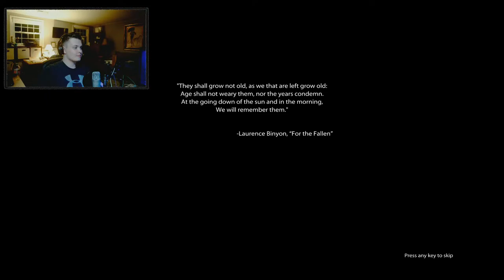A Veteran of the War in Afghanistan plays Medal of Honor 2010.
In this video, Ian plays through Medal of Honor 2010.

Be sure to check out Gun Gamers on Facebook and look at the pinned post for how to buy patches

Join the Gun Gamers Discussion Group for fun discussions, and to keep up with our nonsense